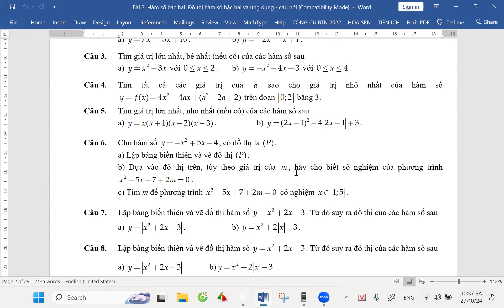Toán lớp 10 ứng dụng hàm bậc 2